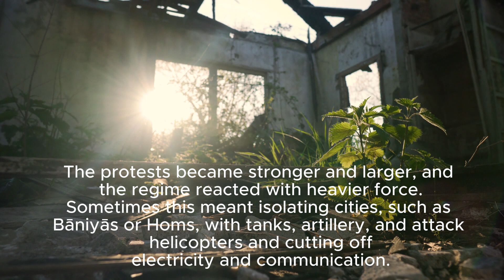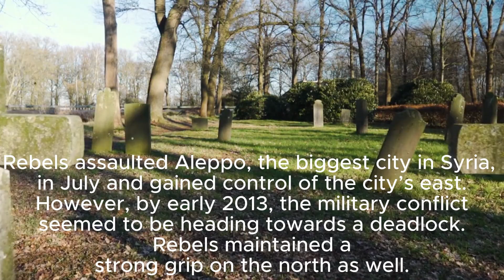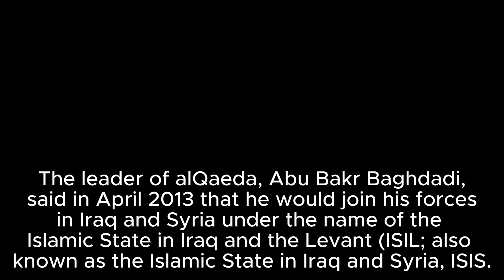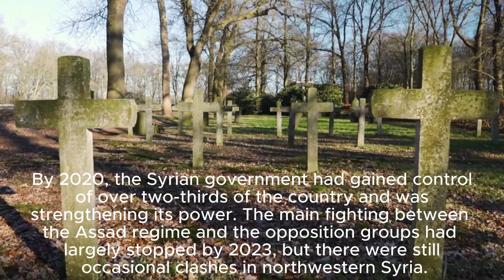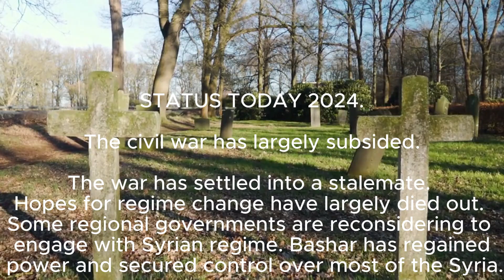FACTS ABOUT SYRIA. FACTS ABOUT CIVIL WAR IN SYRIA.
CIVIL WAR IN SYRIA. FACTS ABOUT THE CIVIL WAR IN SYRIA.